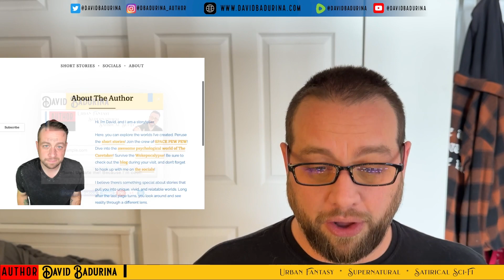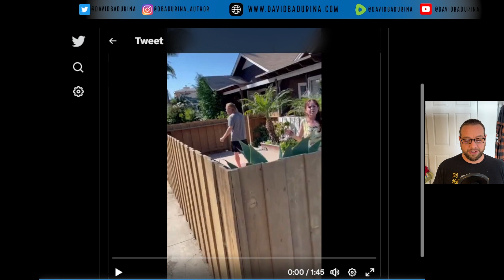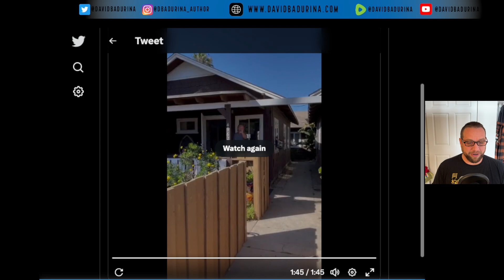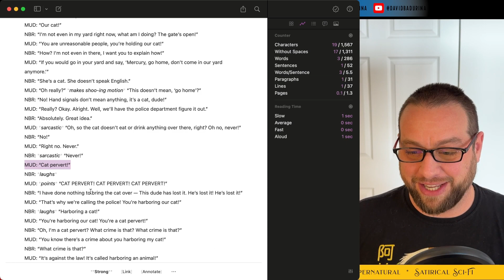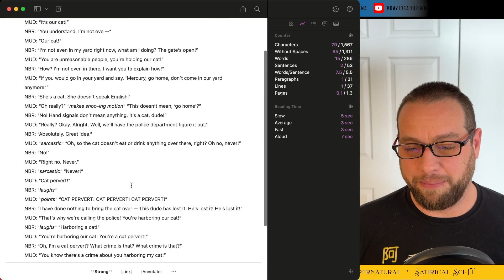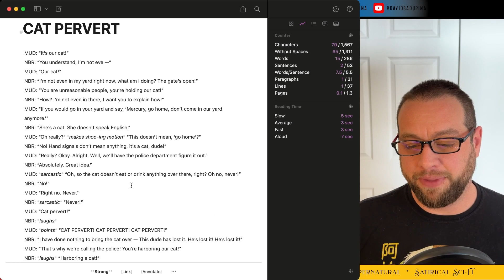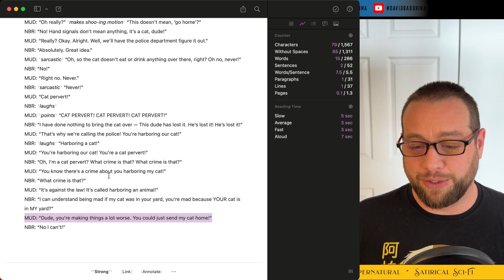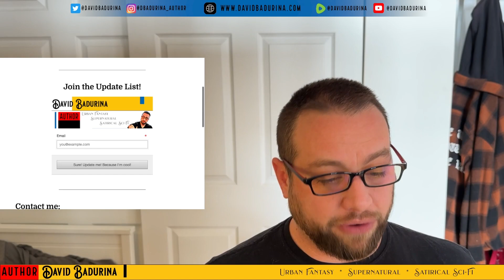CAT PERVERT!? - Writing Comedy That Sounds Natural!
Greetings Friends and Fellow 👽 Folk! Please consider supporting this channel!

2) HIT THE TIP JAR! It'll go toward a good cause, like filming and equipment upgrades that are sorely needed!

As a creator, I'm just looking to interact, help my fellow creatives, and enjoy every minute of it. I appreciate you!

Much ❣️!